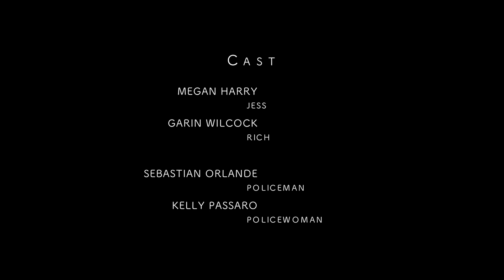Through the Park | Short Film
Two lovestruck teens pick the wrong night to walk through the park alone...

Director: Tom Roderick
Producer: Mark Sadler
Concept: Gemma McNeil Greig
Starring: Megan Harry, Garin Wilcock, Sebastian Orlande, Kelly Passaro, Nick Leney